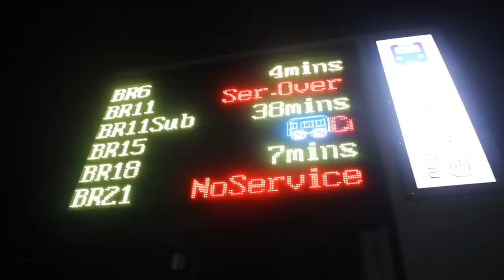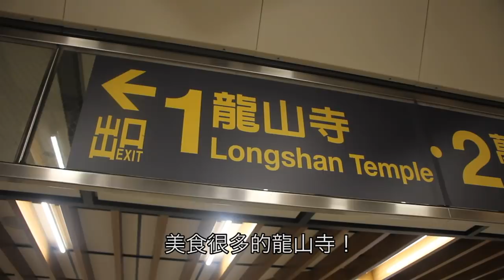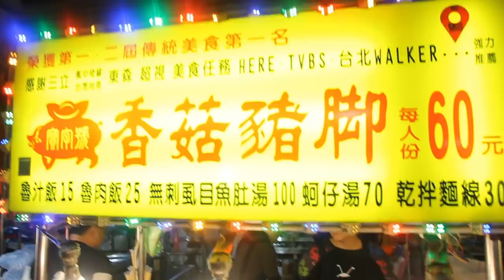台灣美食🇹🇼日本美女🇯🇵愛吃龍山寺夜市熱炒麻油腰花250鹽酥蝦150苦瓜鹹蛋,三杯雞!龍山寺の夜市の中の熱炒が絶品! EP621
和風現炒海鮮
📍台北市萬華區梧州街36號